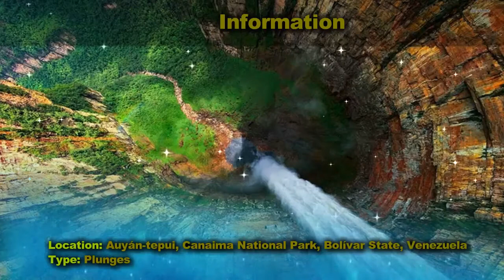Top 10 Most Beautiful Waterfalls in The World-The Mysterious World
Comment here: What you want to see the next?

top 10, 10 Most Beautiful Waterfalls, Beautiful Waterfalls in The World, world's waterfalls, best waterfalls in the world, most beautiful waterfalls,